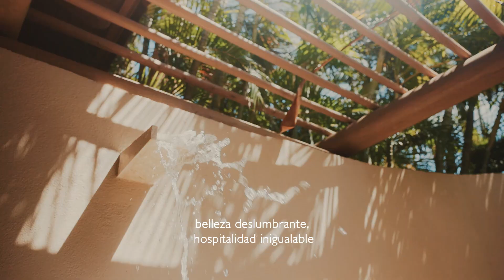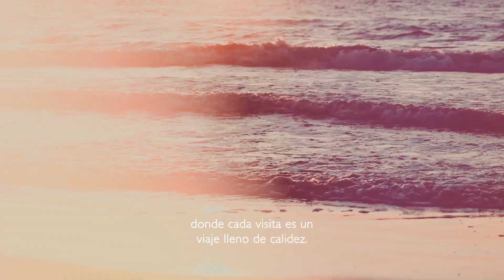25° Punta Mita Anniversary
Welcome to Punta Mita! A quarter of a century ago, we took our first step toward creating a haven where paradise meets perfection. Today, Punta Mita stands proudly as a world-renowned destination on Mexico’s Pacific coast, offering awe-inspiring landscapes, exclusive real estate, and experiences you’ll never forget.

Every inch of Punta Mita reflects a blend of luxury and authentic Mexican culture, creating a destination that’s both tranquil and full of life. Whether it’s the stunning beaches, top-notch golf, or the warm community feel that draws you in, Punta Mita is more than just a destination—it’s a lifestyle waiting to be embraced.

Join us in celebrating this incredible 25-year milestone! Make this paradise your home and be part of our story!